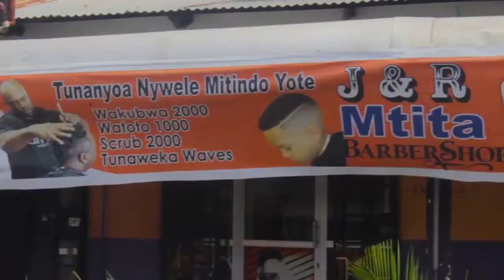STEVE NYERERE WATU WAFUPI TUNAKIMBIA MTUOGOPE